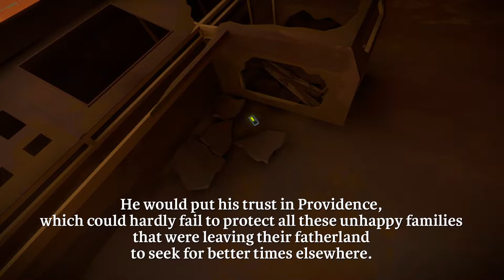Let's Play - The Witness - Part 7: Maze Puzzles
The Witness by the amazing Jonathan Blow, creator of Braid, is a 3D Puzzle Game surrounded by mystery and adventure. You wake up alone on an island with nothing but puzzles leading you on a path. What is at the end of that path? Follow along with Lazy to solve the mystery surrounding this island.

This game is available on Playstation 4 (PS4) and Steam (PC).

Played on maxed settings, if that's even a thing. This is a walkthrough/let's play meaning I'm going in blind. All gameplay is edited to cut out puzzle solving that takes to long to preserve video time! The playthrough is played on PC as well. Enjoy :)